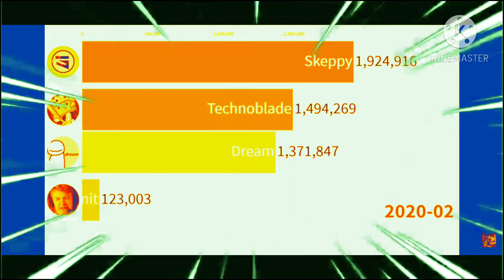haha dream go burr